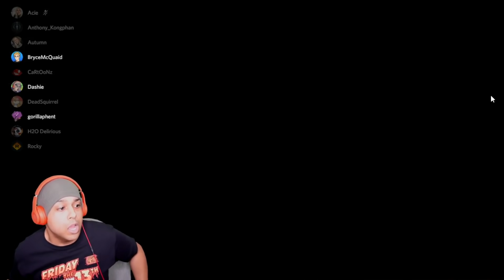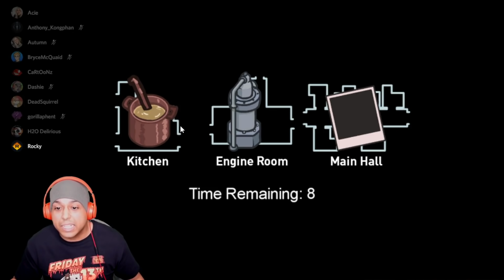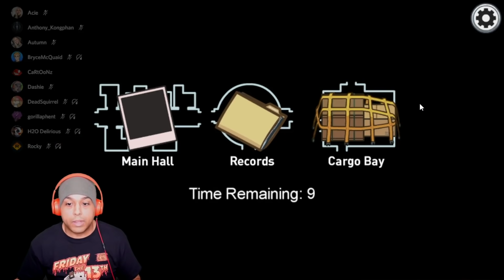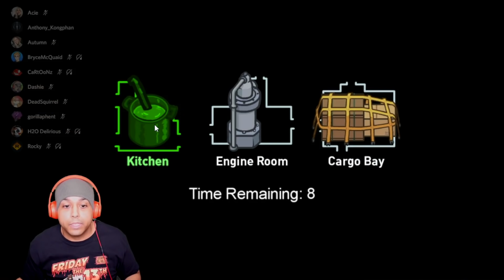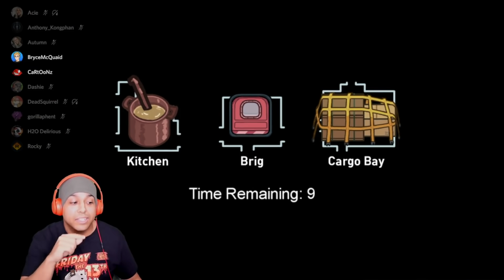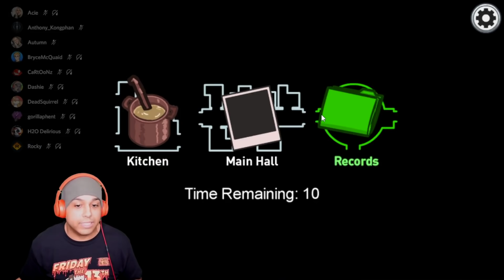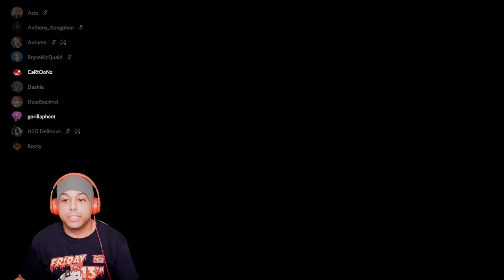NEW MAP!! NEW LIES!! LOL [AMONG US] [AIRSHIP]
People in the video:
@H2ODelirious  @CaRtOoNz  @DeadSquirrel  @gorillaphent85  @BryceGames I have to find the others channels lol